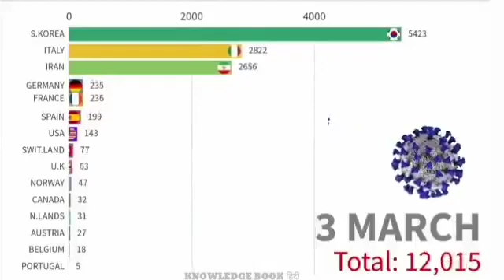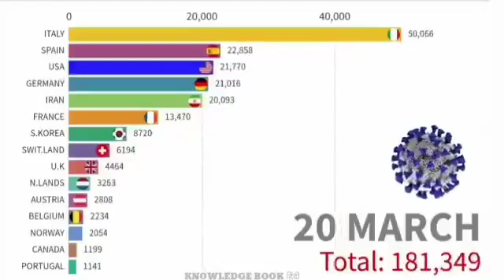29 March 2020